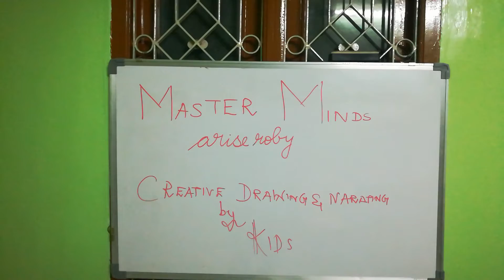How Story telling is a unique INTELLIGENT QUOTIENT I தமிழ் Kids I drawing I ariseroby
Each and every kid has their own creativity. It can be drawing ,story telling, memorizing etc. A wonderful story telling. The kids have come up with their own drawing skills and narrating it with a story. The kids Master Megna, Master Abu and Master Sam Brothers. Have drew their own drawing.ariseroby
Master Megna narrates a story. There is a ship my brother and myself are sailing in the ship. We catch fish. Go home and ate it. we drank coffee. And we slept.
We then went to school and on the way saw a parrot and Megna caught the parrot and brought home. The parrot was living with her.
She slept and then in morning she said morning affirmation
I am a good girl
God is with me
I am a clever girl

Then she said about the Maths class Skip count by 5 's
5,10,15 etc.